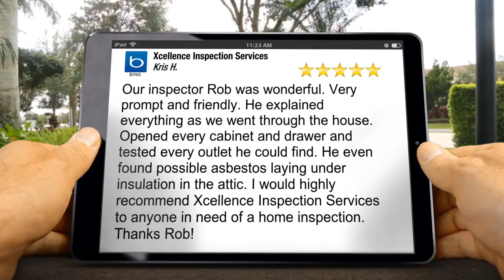Xcellence Inspection Services Flossmoor Great 5 Star Review by Kris H.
| Home Inspection Chicago | Xcellence Inspection Services

3011 183rd St #104
Homewood, IL 60430

Our inspector Rob was wonderful. Very prompt and friendly. He explained everything as we went through the house. Opened every cabinet and drawer and tested every outlet he could find. He even found possible asbestos laying under insulation in the attic. I would highly recommend Xcellence Inspection Services to anyone in need of a home inspection. Thanks Rob!

Expect the Best…Expect Xcellence ~ Call Xcellence Inspection Services Today or Schedule Online 24/7 Right From Our Website Dedicated To Excellence.